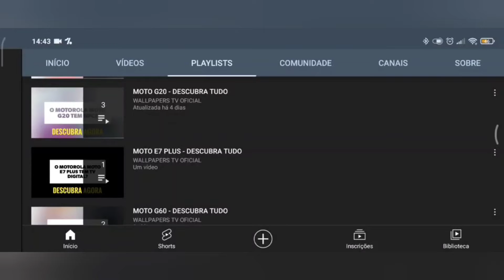🔴 O MOTOROLA EDGE 50 PRO 5G TEM CARREGAMENTO POR INDUÇÃO?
No vídeo de hoje respondo se o Motorola Edge 50 Pro 5G tem suporte para a tecnologia do carregamento por indução, e a resposta é sim. O Motorola Edge 50 Pro 5G tem suporte para a tecnologia do carregamento por indução, assim da para carregar de forma mais prática, felizmente.